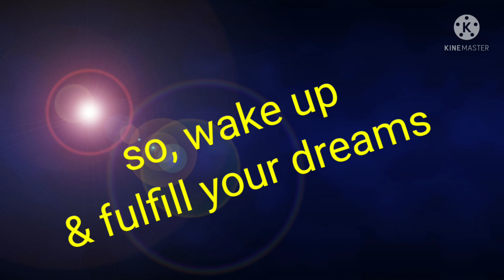mantra to get success, 🥰🥰🥰